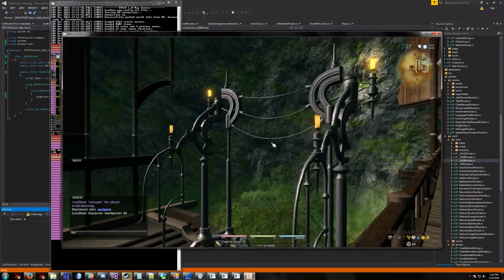Finally figured out the bg animation packets!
I haven't worked on FFXIV Classic in a while due to IRL constraints, however I've recently had time. I've made a breakthrough on a small component I've been trying to figure out for ages; controlling the "BG" objects. These are objects built into the map itself that do not have to be spawned or positioned. The main uses are doors (these are automatic though), ships, and airships. Also the ferry zone (you are not actually moving, the world is moving around you!).

Here is an example of me raising and lowering the airship gate. Still have to figure out how to move the airship itself, but I am close.